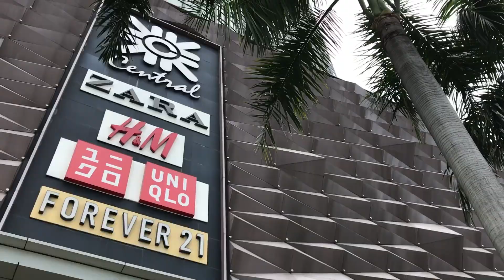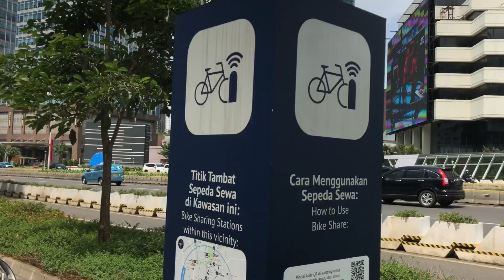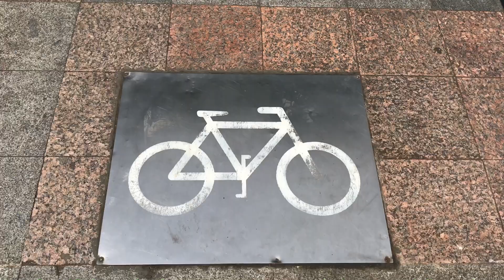JAKARTA INDONESIA - JAKARTA DOWNTOWN 2022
Jakarta Indonesia.

Jakarta sudah semakin rapih dan bersih. Terlihat dari penataan kota dan fasilitas yang semakin lengkap dan bagus di jantungnya kota Jakarta. Gedung gedung perkantoran yang semakin bertambah banyak. Bus way, MRT dan KRL tersedia di jalan Sudirman ini.

Salam Piknik Selalu